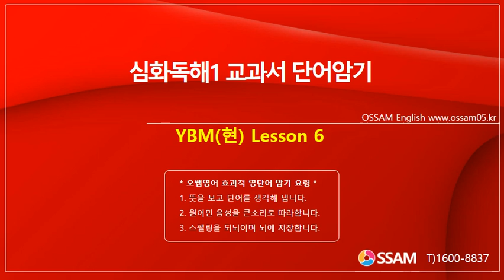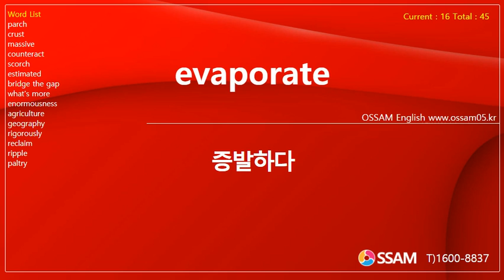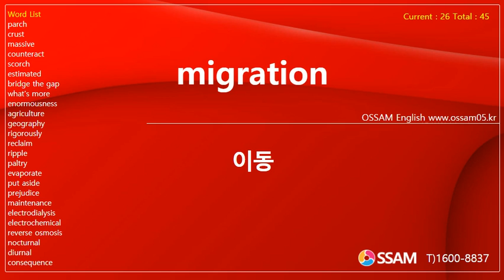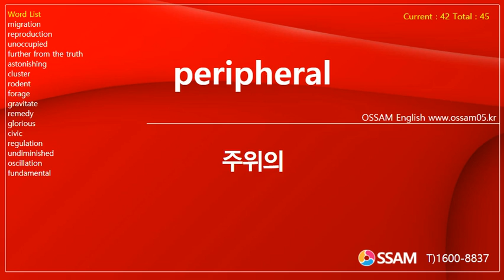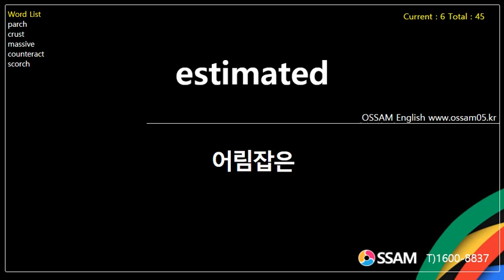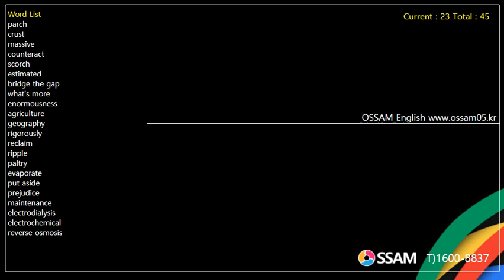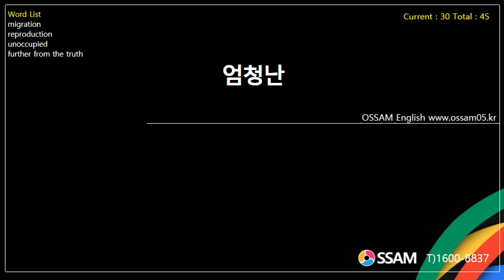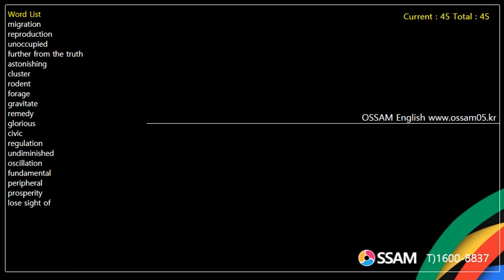심화영어독해1 교과서 단어암기 YBM(현) Lesson 6